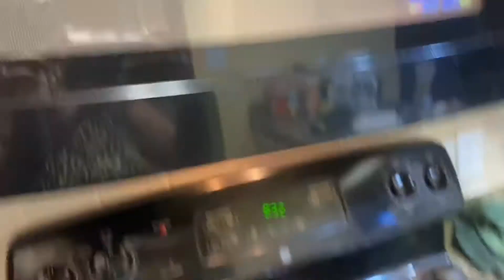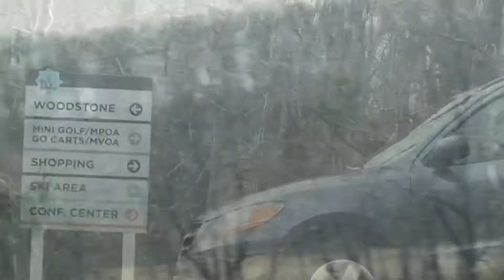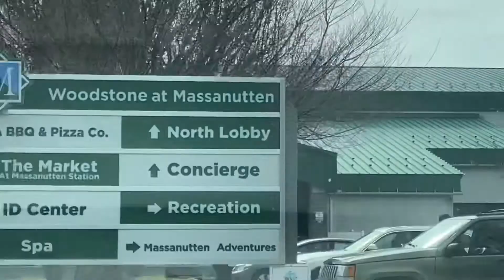MOUNTAIN VACATION ENDS -Pt.4 FINAL DESTINATION